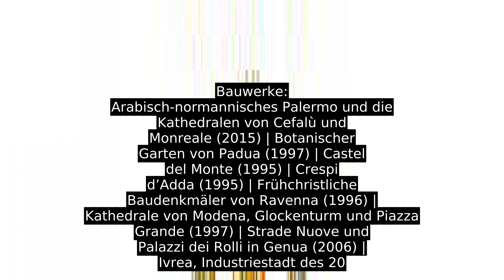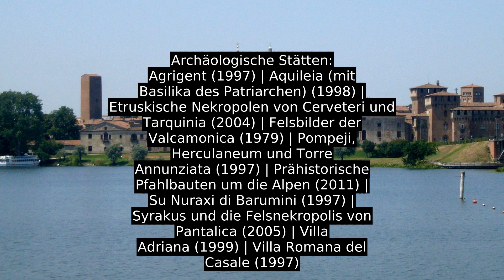Mantua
Mantua (italienisch: Mantova, lateinisch: Mantua, mantovanischer Dialekt: Màntua) ist eine Stadt mit 49.403 Einwohnern (Stand 31. Dezember 2018) in der Lombardei in Italien